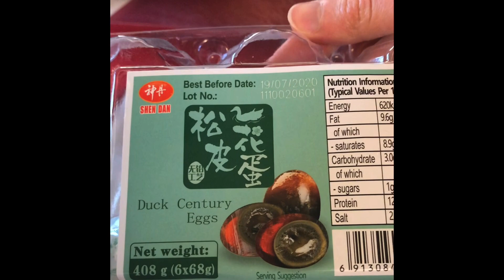Real Reaction to eating Duck Century Eggs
This was a gift from my sister and brother in-law on Boxing Day morning. I think they like me?

Here is the link to Amazon the same eggs i got:

Nillkin Paper-like screen protector

Horror: Limbo

Sci-fi: Purging Paradise

Sci-fi: A Town Called Opportunity

Horror: Insight